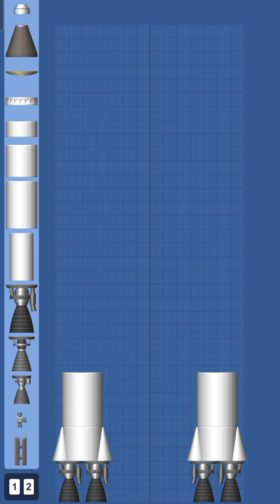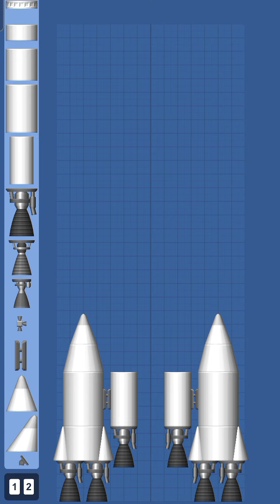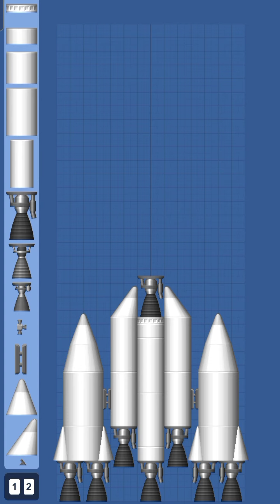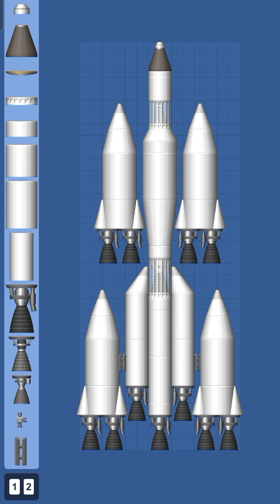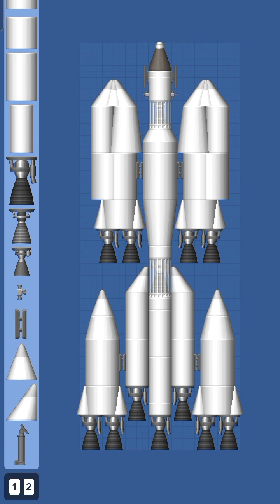spaceflight simulator different heavy weight Rocket made 👍 🙏 🤯🤯😱😱👍🙏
⪻⪻⪼⪼Game⪻⪻⪼⪼

Created By - C2g

- ( Cho.2 gaming)
- -  Keen sharing Keen loving :-)